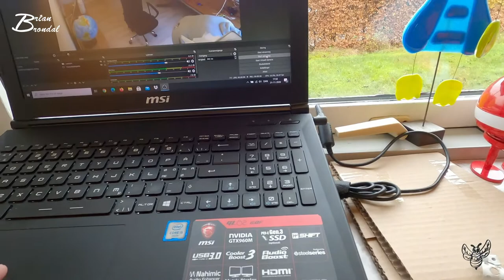Kreativ laves om 5 ud af 8